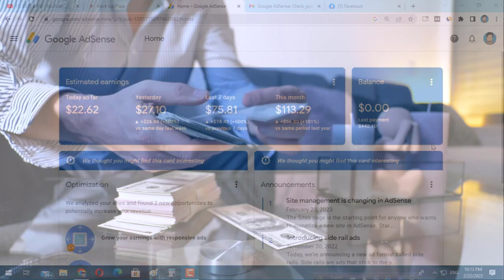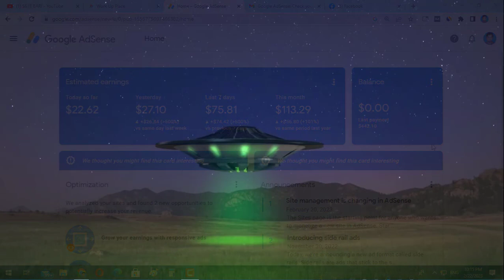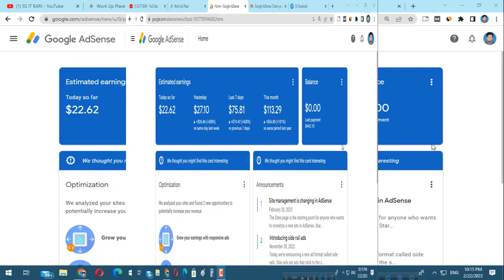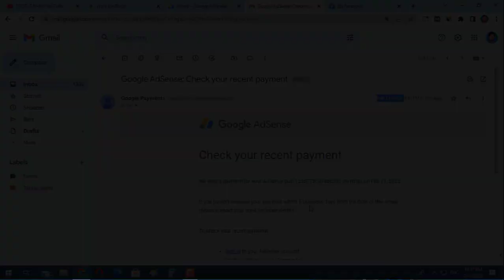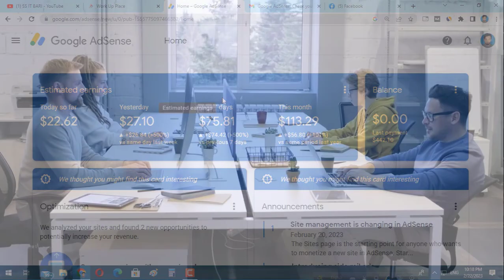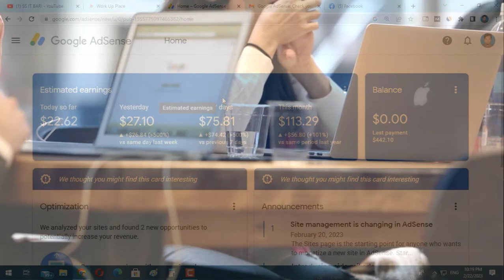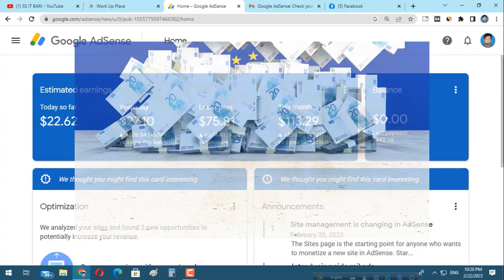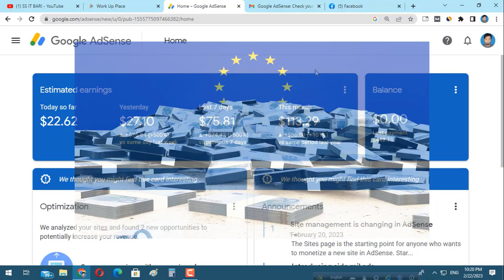Google Adsense থেকে কত ইনকাম হয়? Month of January 2023 Google adsense payment review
Topic-
আসসালামু আলাইকুম আশা করছি আপনারা সকলে ভালো আছেন। আমি আপনাদের ব্লগিং ক্যারিয়ারকে আরো উন্নতি করার লক্ষ্যে প্রতিমাসে আমি আমার ব্লগিং এর গুগল এডসেন্স থেকে আর্নিং কিত পেমেন্ট রিভিউ একটি ভিডিও তৈরি করব। যার ধারাবাহিকতায় আজকের এই ভিডিওটি আজকের এই ভিডিওতে গুরুত্বপূর্ণ প্রেমেন্ট সম্পর্কিত সকল তথ্য জানানোর চেষ্টা করব ইনশাল্লাহ। Google Adsense থেকে কত ইনকাম হয়? Month of January 2023 Google adsense payment review

google adsense theke income,
website adsense earnings bangla,
google adsense payment method,
google adsense earning from website,
adsense website earning trick,
adsense loading method free,
Blogging bangla tutorial,
Blogger bd,
Blogger Bangladesh,
ssitbari,